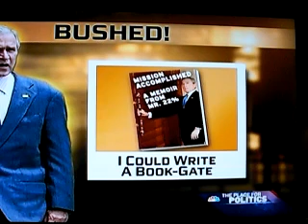Palin Confused about whether Africa is a continent or country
Palin Confused about whether Africa is a continent or country. She stumped when asked which countries are in NAFTA. Well, she even couldn't name one news paper she reads :O
Thanks God we are not in a danger anymore  to see her  becoming a vice president or even president in a known event.